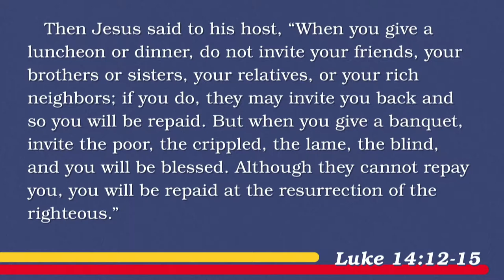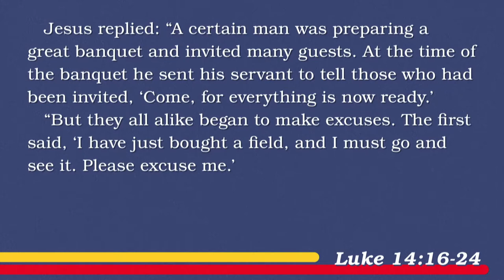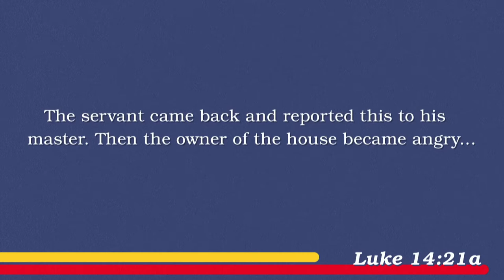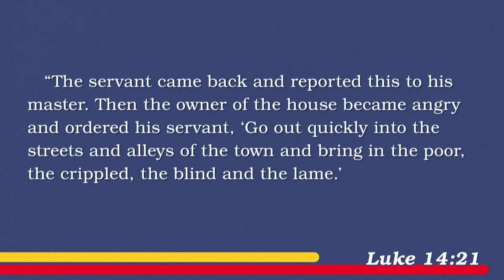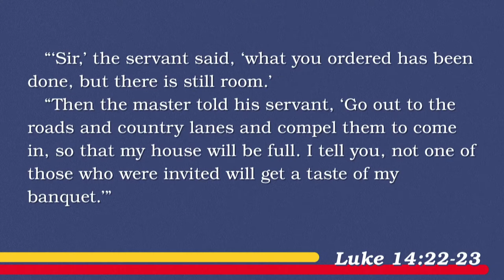Mill Creek | 09/29/19 – The Celebration - Loving Your Neighbor Joyfully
Won't You Love Your Neighbor?:
Sterling Moore – Luke 14:15-24; Luke 5:27-32